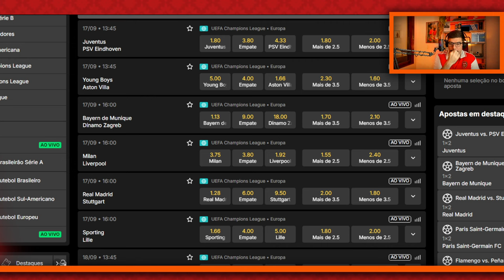ÚLTIMA CHANCE DO CENTENÁRIO | CHANCE DO TRI? | BRASILEIRÃO É PRIORIDADE